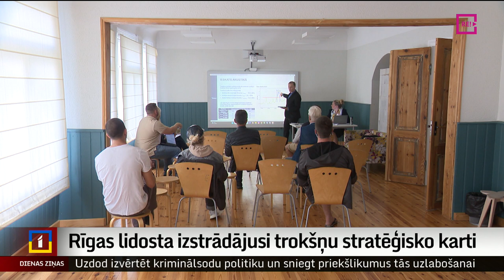Rīgas lidosta izstrādājusi trokšņu stratēģisko karti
Vieni to vienkārši pieņem  kā faktu, ar kuru jāsadzīvo, otri gatavi tiesāties – tik dažāda attieksme pret lidmašīnu radīto troksni ir cilvēkiem, kas dzīvo lidostas “Rīga” tuvumā. Lidosta izveidojusi jaunu trokšņa stratēģisko karti – dokumentu, kurā apkopota informācija par gaisa kuģu radīto skaņu ietekmi, un tā liecina, ka, pašu trokšņa skarto teritoriju ir izdevies samazināt, tomēr iedzīvotāju skaits, kurus troksnis ietekmē, kļuvis lielāks, jo iedzīvotāju blīvums ir pieaudzis. Turpina Artūrs Oļševskis.